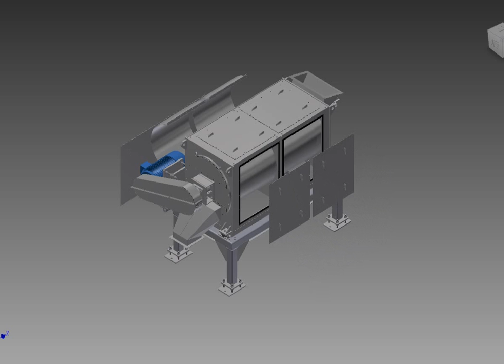Screen Removal on Mechanical Dryer for Washing Recycling Plant [Telford Smith]